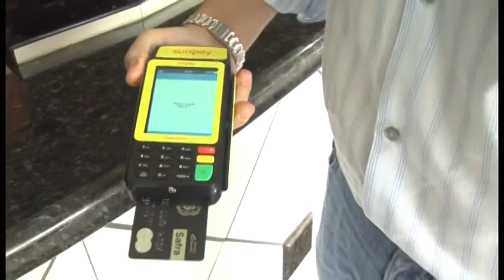NOVAS TECNOLOGIAS COMERCIO